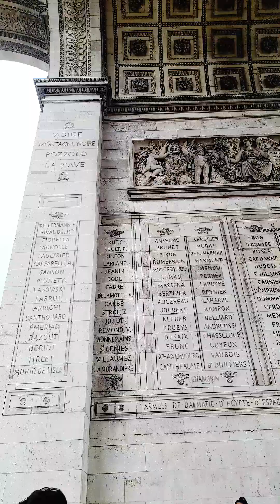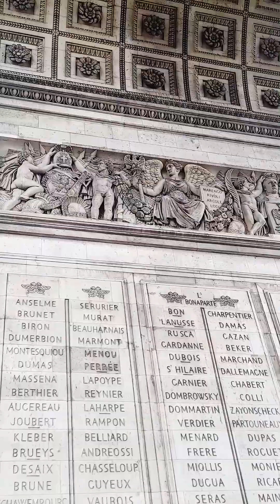ARC DE TRIOMPHE PARIS,FRANCE